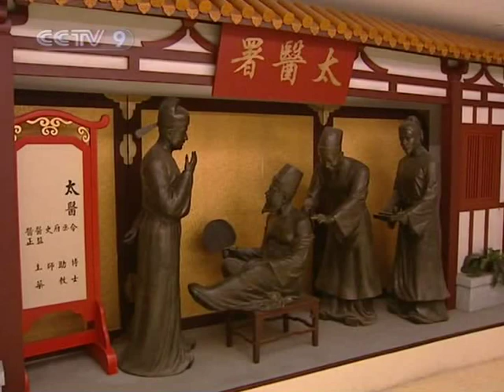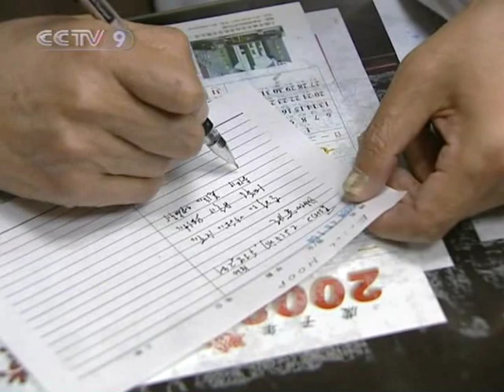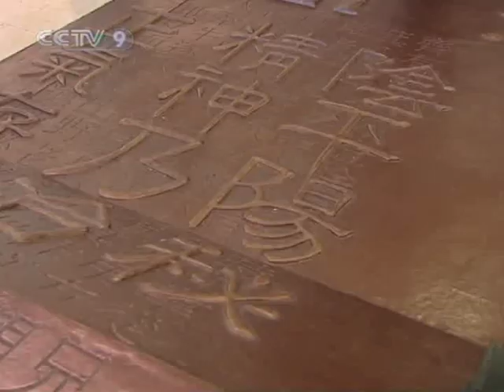[Around China 2008-12-10 HQ] 5000 year history of Chinese Medicine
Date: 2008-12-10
Resolution: HQ
Program: Around China
Title: 5000 year history of Chinese Medicine